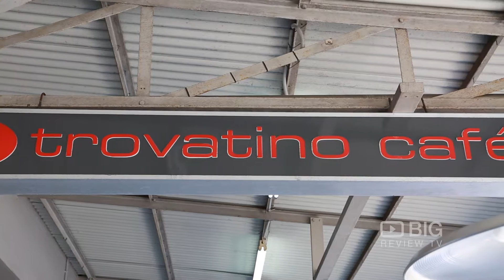Trovatino Cafe Coffee Shop in Wareemba NSW serving Vegan Food and Pasta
Trovatino Cafe is the perfect destination for lovers of excellent coffee, delicious food and skillful service.

Trovatino Cafe
268 Great North Rd. Wareemba Sydney NSW Australia 2046